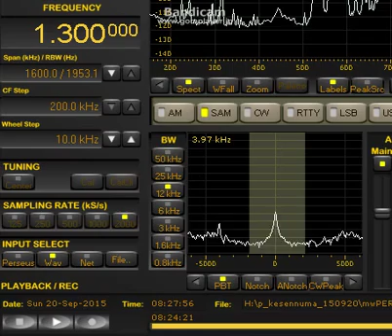MWDX KKOL(WA) 1300kHz 20.Sep.2015 1727JST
Kesennuma expedition:JAPAN
ANT:deltaFLAG with RTR